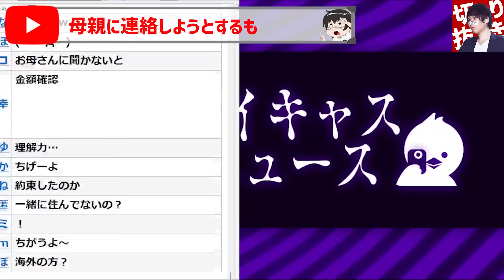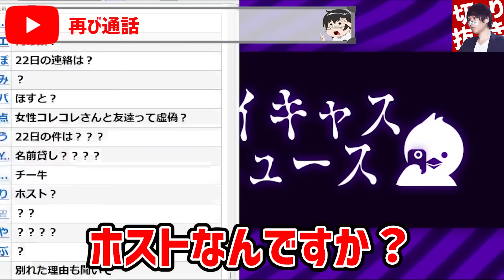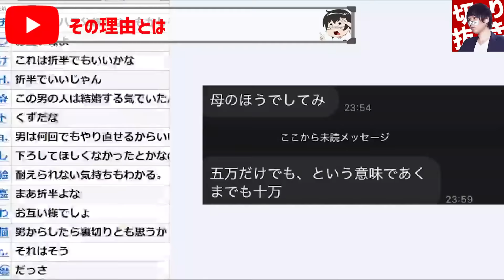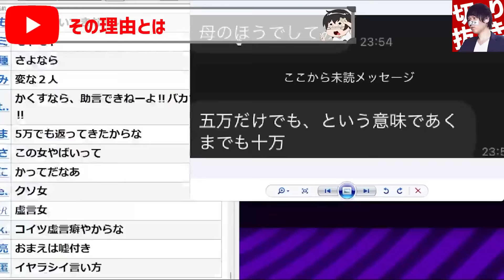【衝撃の発言に唖然...】過去に関係のあった男性との泥沼トラブルを相談する女性...直接対決で不快注意の問題発言にコレコレが一言物申す...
【目次】
00:00 OP&ダイジェスト
00:29 女性から相談
04:07 本人と電話
07:18 母親に連絡しようとするも
10:18 再び通話
16:44 その理由とは

編集者:M

元動画はこちら👇
▷2024/06/25

絶賛販売中！

オススメ動画はこちら↓
【あの女性再び】『しつこいなお前』とコレコレに言わせた女性の大喧嘩が壮絶すぎる...あるトラブルが原因で起こった全員激怒の大騒動...

【冗談だろ...】コレコレの相方にまた不祥事が発覚...ノックやkimonoちゃんとポケカメンもブチギレの大騒動に発展...

【最悪の集団】巨額の金を騙し取る犯罪組織を相手にコレコレ節が炸裂する神展開に...